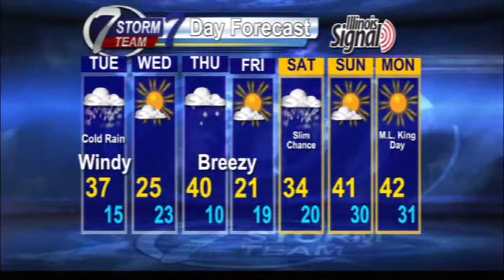KHQA Meteorologist Ryan Delk 01/14 Forecast